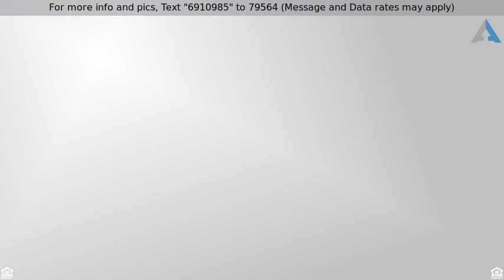Priced at $277,500 - 2550 Cutters Circle, Castle Rock, CO 80108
Sunny 2 story townhome just waiting for you to cal

Sunny 2 story townhome just waiting for you to call home!! Open floorplan features living room with gas log fireplace and ceiling fan, dining room and kitchen with all appliances, Corian countertops and wood floor.  The 2nd level has a master suite with bath with dual sinks, soaker tub, tile floor and walk-in closet. The 2nd bedroom has it''s own bath with soaker tub.  There is a separate office/den or exercise room for convenience.  The unfinished basement allows for expansion.  Enjoy summer evenings on the private patio or on the front porch.  The 1 car detached garage is just steps from the front door.  The area has trails for great walking, running or  biking.  Enjoy the neighborhood pool and clubhouse.  Easy access to I-25 and minutes from quaint downtown Castle Rock.  You will not want to miss this opportunity.  MUST SEE TO APPRECIATE!!!